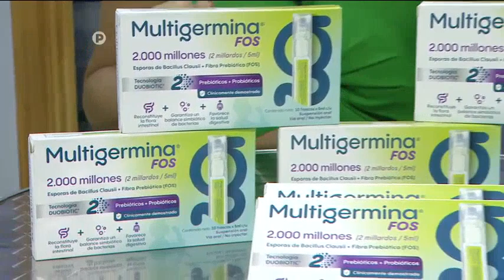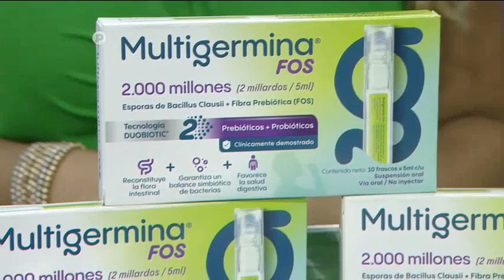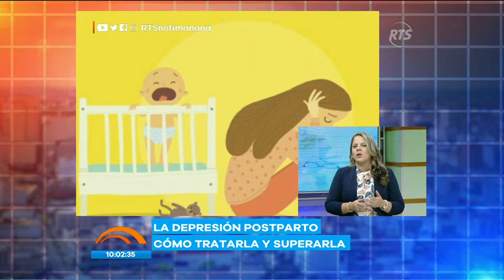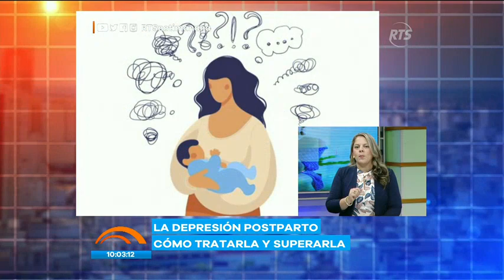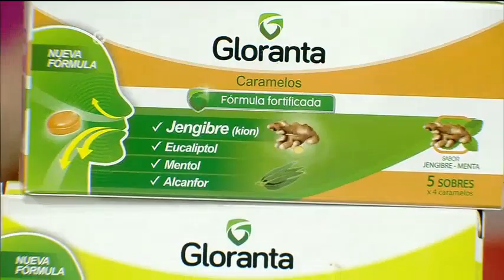Noticias de la Mañana: Programa del 17 de abril de 2023